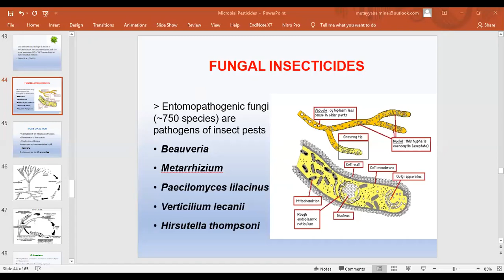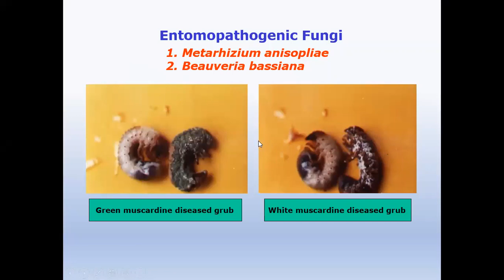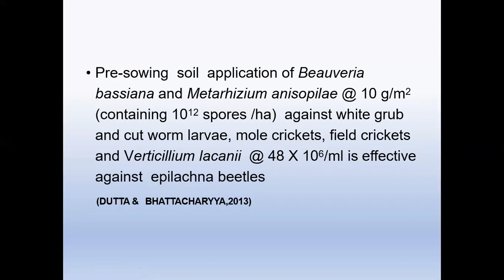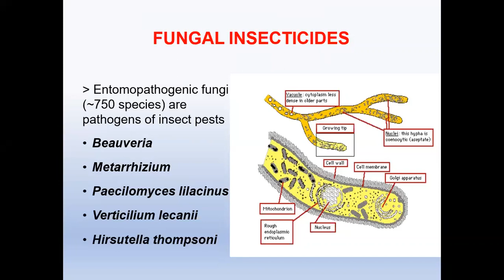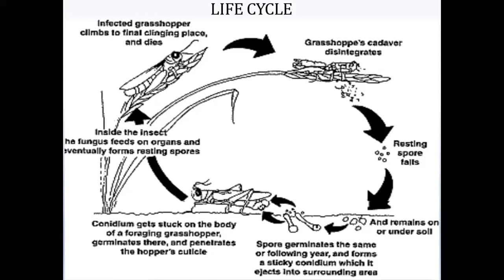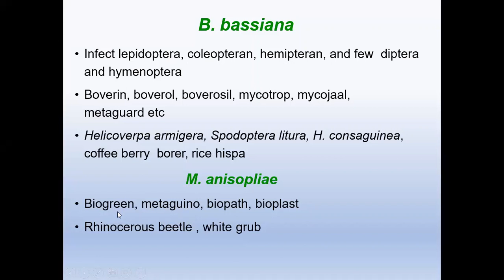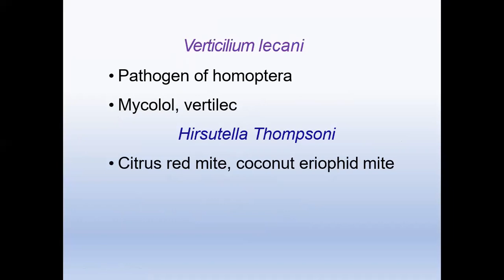Entomopathogenic Fungi (Microbial Insecticies)